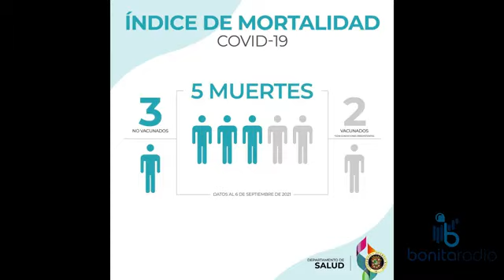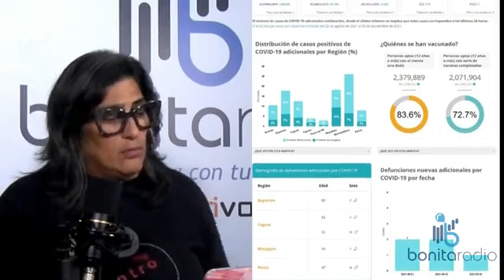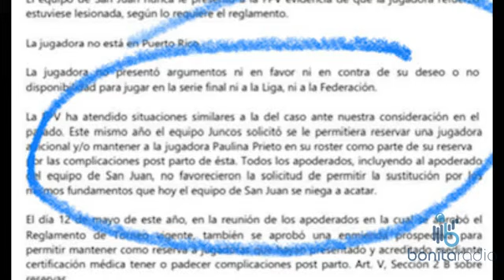EELU Más antiéticos pa los naipes del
recursosnaturales legislatura discrimen La importancia de una interpelación a Rafael Machargo en tiempos de cuestionado el desempeño del ejecutivo del 32 porciento. La Federación de Volibol y la perspectiva de género. Otro antiético de la administración penepé. Esta vez imponen multa a Ex Ejecutivo de AFAF y CFO del gobierno del renunciante, Ricky Rosselló. ¡Sintoniza y comparte!